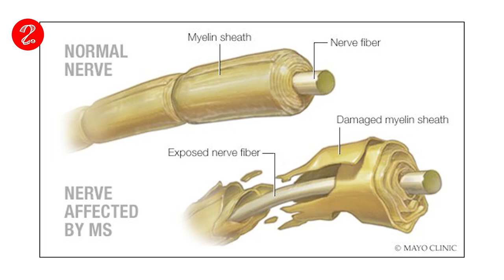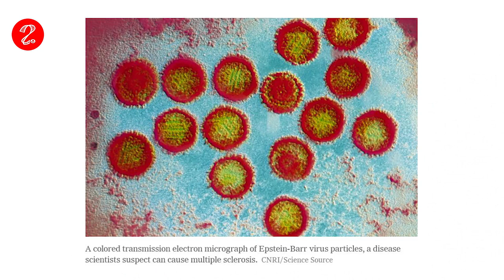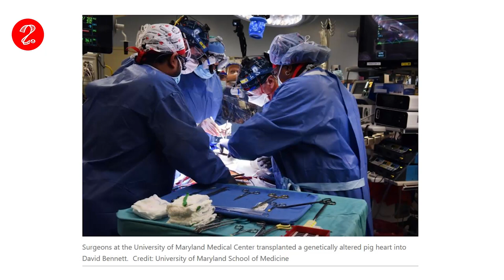SCIENCE TODAY -2022 ഫെബ്രുവരി ആദ്യ പകുതി | എതിരൻ കതിരവൻ